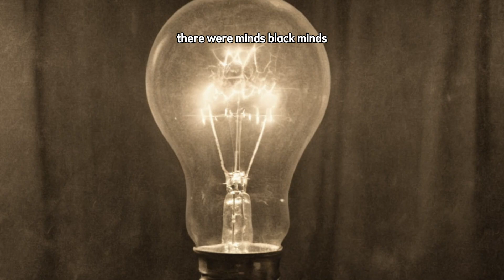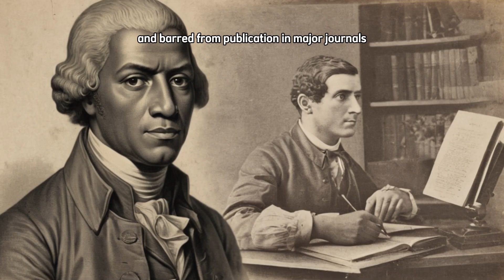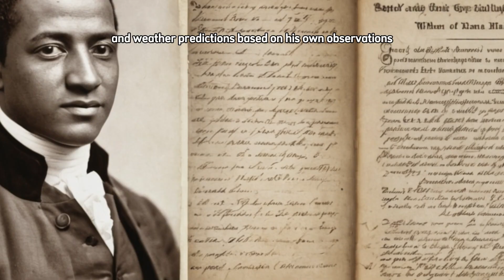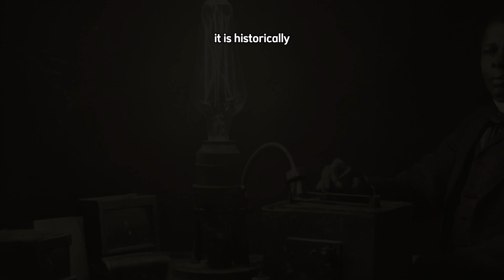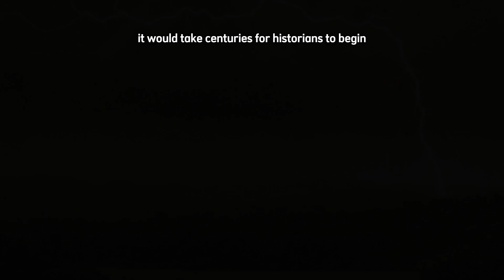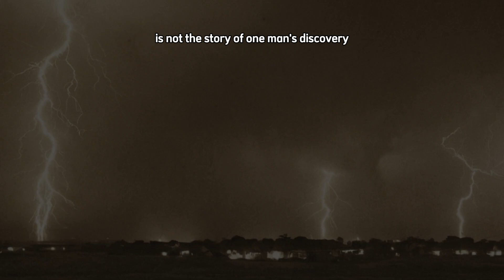Before Edison: The Forgotten Black Scientist Who Found the Light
**Video Description:**

Before Edison’s laboratories gleamed with electric light, there was a forgotten mind who had already begun unlocking nature’s most powerful force — electricity. This film uncovers the untold story of **Benjamin Banneker**, the self-taught Black scientist, astronomer, and mathematician who studied lightning and energy decades before the so-called “age of invention” began. Born free in colonial America, Banneker’s genius shone in an era that denied him education, recognition, and access. Yet, through sheer intellect and ancestral knowledge passed down from Africa, he mapped the heavens, built one of America’s first precision clocks, and theorized about electrical energy when others still called it magic.

This isn’t just a story about science — it’s a story about erasure, legacy, and the brilliance of a Black mind buried beneath history’s silence. From the Dogon’s ancient understanding of magnetism to Banneker’s weather journals and lightning observations, this video reveals how the discovery of electricity has deep African roots that the world has long ignored. Before Edison, before Franklin’s kite — there was Benjamin Banneker, studying the storms, decoding nature’s fire, and lighting the path toward the modern world.

Prepare to see the story of electricity rewritten — one forgotten genius at a time.

**References:**

* Bedini, Silvio A. *The Life of Benjamin Banneker: The First African American Man of Science*. Maryland Historical Society, 1999.
* Hine, Darlene Clark, et al. *A Shining Thread of Hope: The History of Black Women in America*. Broadway Books, 1998.
* Asante, Molefi Kete. *The History of Africa: The Quest for Eternal Harmony*. Routledge, 2007.
* Franklin, Benjamin. *Letters and Papers on Electricity*. London, 1752.
* Gates Jr., Henry Louis. *Africana: The Encyclopedia of the African and African American Experience*. Basic Civitas Books, 1999.
* Horton, James Oliver. *Free People of Color: Inside the African American Community*. Smithsonian Institution Press, 1993.